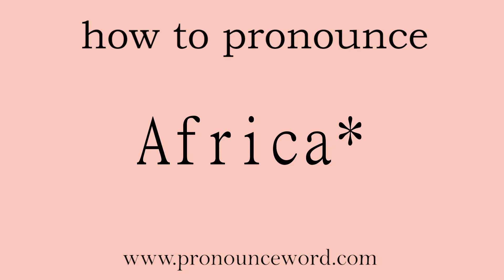Africa*: How to pronounce Africa* in english (correct!).Start with A. Learn from me.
Follow me!Learn from me how to pronounce the word Africa* in english.This video shows you how to pronounce the word Africa* in english.

Africa*

n. 非洲